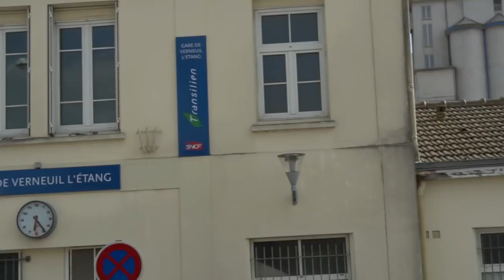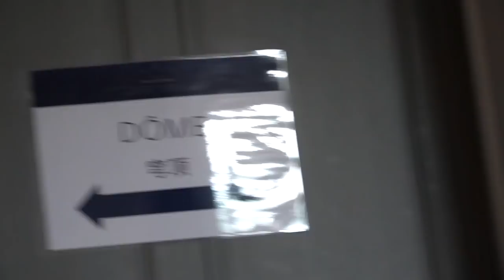Candle-Lit French Chateau 🏰 Vaux le Vicomte Summer Fireworks - Easy Day Trip from Paris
Vaux le Vicomte is a fantastic chateau just outside of Paris, making it an easy day trip destination - and during the summer they light it up with candles every Saturday. Link to directions below. and then find me on the internet in all of the usual spots

Want to visit Vaux le Vicomte? Maybe make an easy day trip from Paris to see the chateau when it's all lit up in its full splendor - you can do so by following these directions to Vaux le Vicomte from Paris